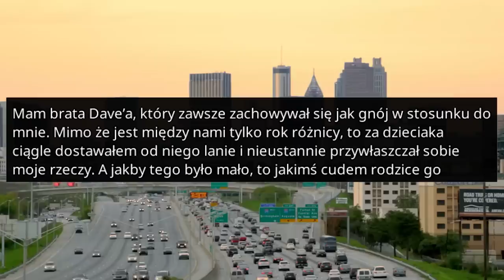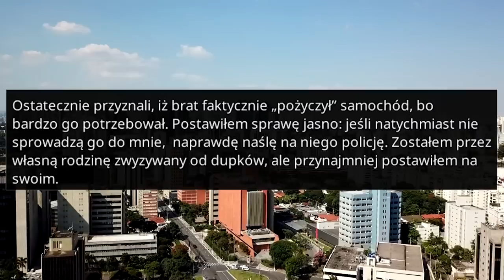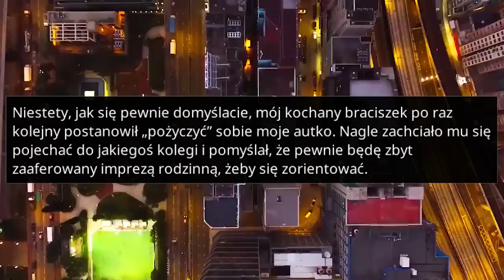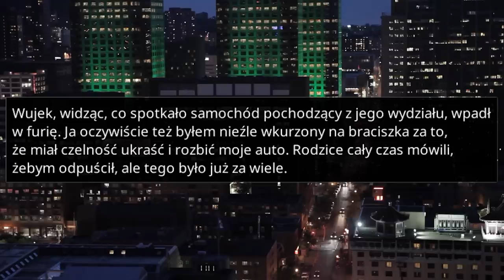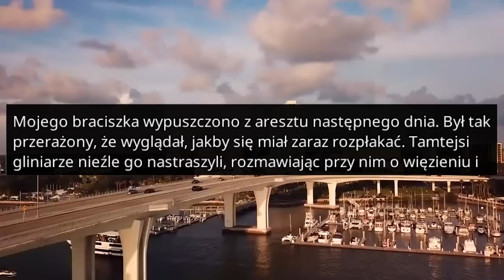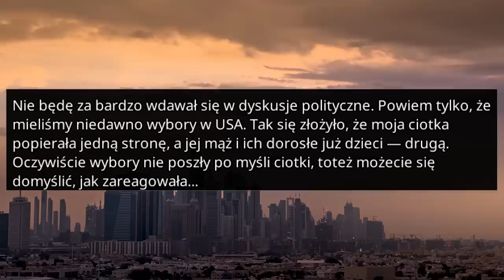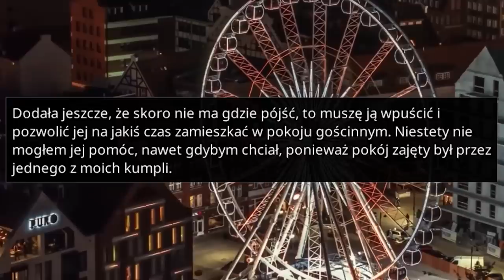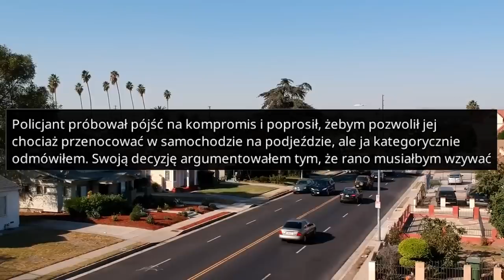r/EntitledPeople UKRADŁEŚ MOJE AUTO? SKOŃCZYSZ MARNIE! - Reddit Podcast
Mój tępy brat wylądował w areszcie po tym, jak rozbił moje auto. Dostał solidną nauczkę... Mam brata Dave’a, który zawsze zachowywał się jak gnój w stosunku do mnie. Mimo że jest między nami tylko rok różnicy, to za dzieciaka ciągle dostawałem od niego lanie i nieustannie przywłaszczał sobie moje rzeczy. A jakby tego było mało, to jakimś cudem rodzice go faworyzowali.

Witajcie w kolejnym odcinku z serii ROZKAPRYSZENI LUDZIE! Dziś przyjdzie nam się zmierzyć ze sporą gromadką rozkapryszonych madek i ojców i innych człekopodobnych stworzeń!

Rozkapryszeni Ludzie (r/EntitledPeople) witają po raz kolejny! Gotowy na dawkę złości i zażenowania?

ROZDZIAŁY:
00:00 - Pierwsza historia
07:42 - Druga historia